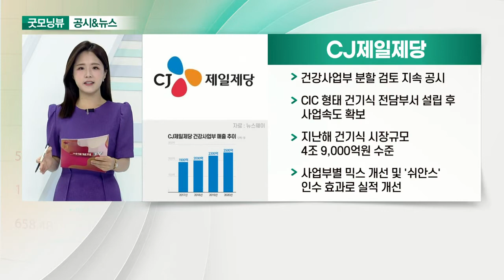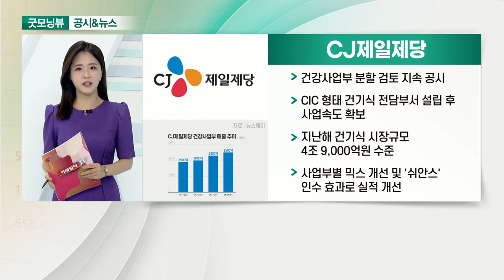CJ제일제당, 쇼박스, 테크윙, 휴마시스_공시&뉴스 (20210714)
- 건강사업부 분할 검토 지속 공시
- CIC 형태 건기식 전담부서 설립 후 사업속도 확보
- 지난해 건기식 시장규모 4조 9,000억원 수준
- 사업부별 믹스 개선 및 '쉬안스' 인수 효과로 실적 개선

- '랑종', 예매율 1위… '블랙 위도우' 제쳐
- 백신 접종률 상승·웹툰 드라마화… 성장성 가시화
- 한재림 감독 '비상선언', 200억 투입 된 하반기 기대작
- 개봉작 다양한 채널에 공급하는 방향 고려

- 메모리 핸들러 1위 업체, 비메모리까지 호조세
- 오는 2022년 'DDR5' 관련 매출 증가 기대감↑
- 반도체 산업 공급 부족 2022년까지 지속
- 미래 재고 과잉 가능성 우려 나와

- 말레이시아에 코로나19 항원 신속진단키트 공급 공시
- 자가검사키트, 독일에서 사용 승인
- 지난 주 주가 42%↑
- 질병청, 8월 중순 하루 확진자 2천명대 전망